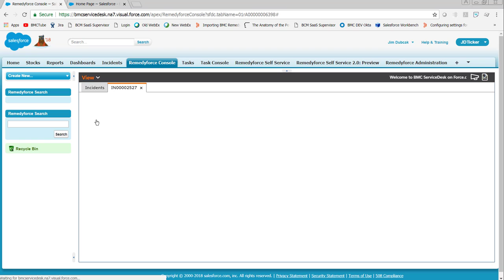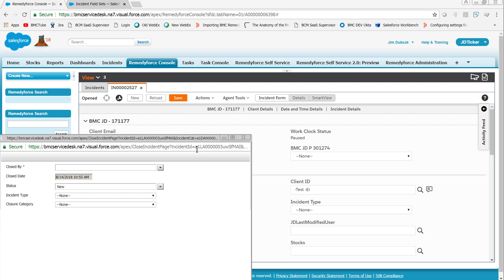Fixing Remedyforce Dependent Picklist Required Controlling Field Errors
How to Fix Error: The dependent picklist 'Closure Category' requires its controlling field 'Incident Type' to be present on the page.